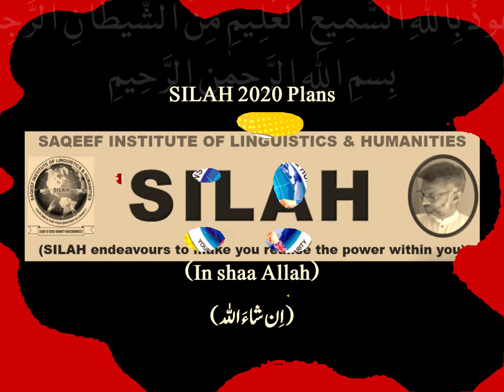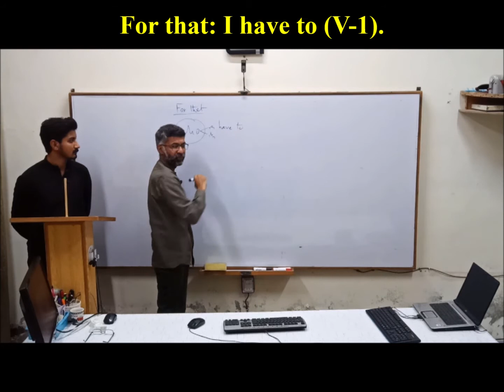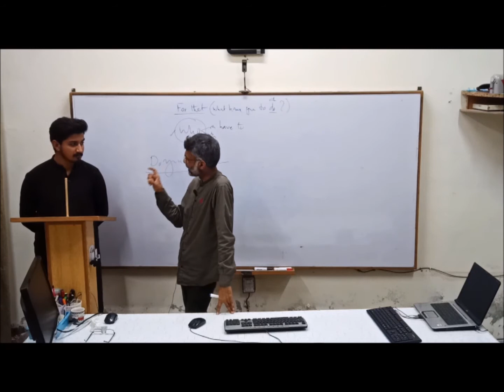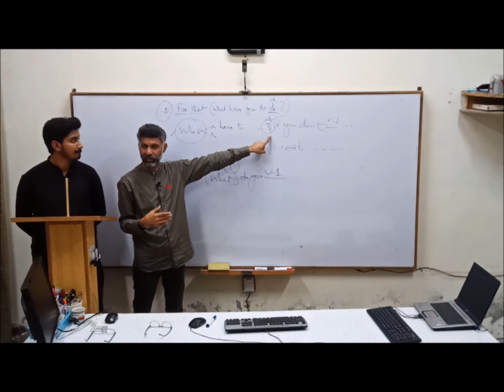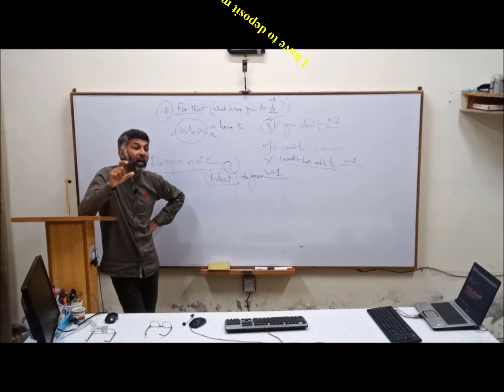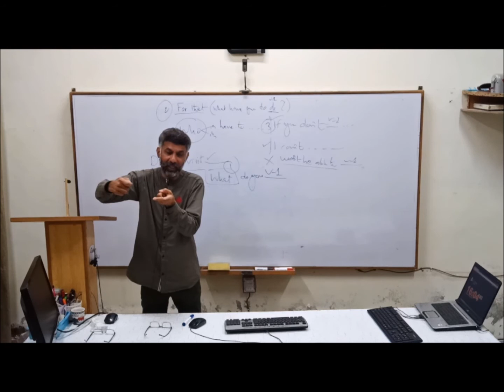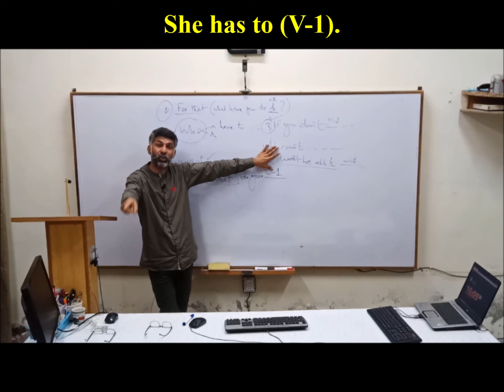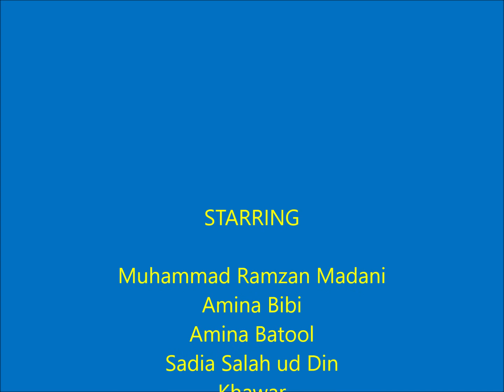How to converse in English | Let's speak | Dr. M Rafi Mujahid | SILAH | Jauharabad | Part-23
1). Your smile for your brother is Charity (Prophet Muhammad صلی ا للہ علیہ و سلم)
2). Let's learn English to understand/better/contribute (to) the world with a broader vision. (Muhammad Rafi Mujahid)
3). "Let us always meet each other with smile, for the smile is the beginning of love." (Mother Teresa)]
4). I am to learn to serve humanity without any kind of discrimination! (Dr. Muhammad Rafi Mujahid)